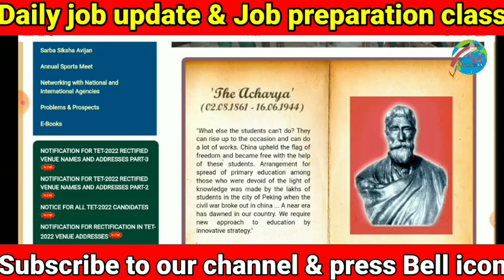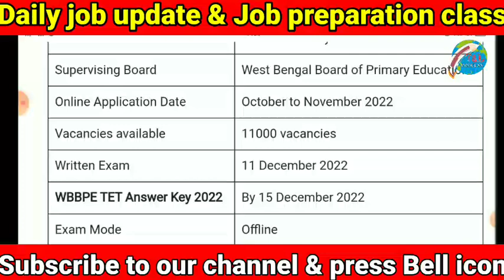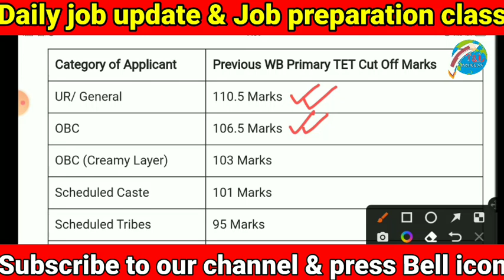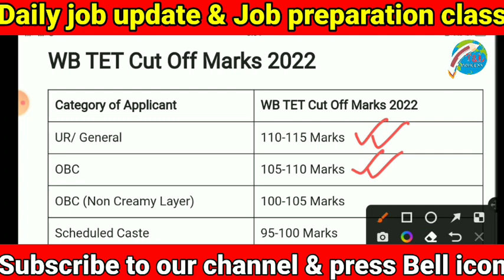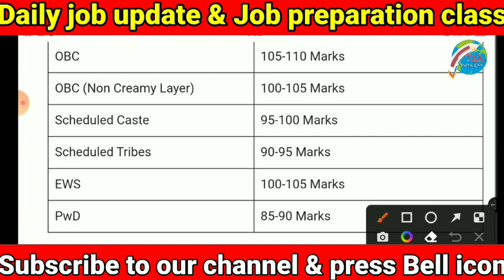WB Tet cut-off 2022 || Primary tet result date 2022 || WB Tet answer key 2022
তোমাদের আপকামিং বিভিন্ন এক্সামের জন্য চ্যালেনে অনেক প্রাকটিস সেট করানো হয়েছে সেগুলো অবশ্যই দেখে নিওQ